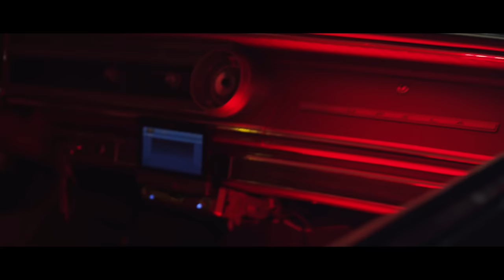Doc 9 Ft Dequan These Streets (Official Music Video 4k)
Doc 9 ft Dequan
Produced by: Filthy Fill
Directed by: Moises Lemus
Video Produced by Salty Block Pictures